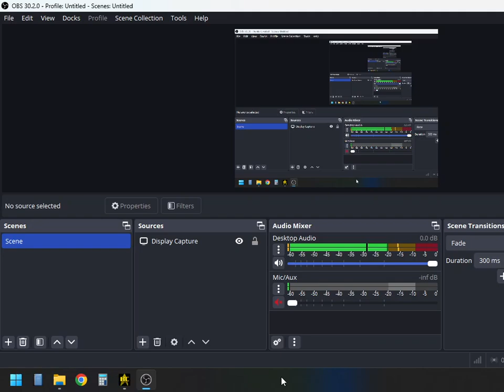Testing the K'Ting'A Bridge Mod | Remastered v1.2 UE | Star Trek Bridge Commander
Test showcase of adding the K'Ting'A Bridge to BC Remastered v1.2 Unofficial Expansion.  Battle used BC Remastered v1.2 and Quick Battle Plus.

Of note, if you would like to test adding Bridge mods to BC Remastered (either v1.2 or the UE Project, once public), you will need Third Era's Bridge Core Plugin (specifically the Gold version) (this is on GameFront) installed in your game's install folder.  Then copy in the given Bridge mods (on Gamefront), though you do need to ensure that *all* of a Bridge's requirements are met.  For example, the K'Ting'a Bridge requires the Bird of Prey Bridge and Galaxy Refit Bridge mods to function.